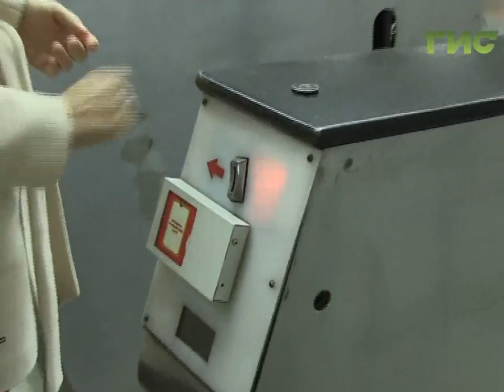В самарском метрополитене обнаружили недостачу проездных жетонов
По две штуки в одни руки. В Самарском метрополитене вынуждены временно ограничить продажу жетонов. Нагрузка на метро в этом году выросла. Из-за ремонта Московского шоссе люди объезжают места с напряженным движением. Количество жетонов в кассах убавилось на четверть, а спрос на них сохраняется